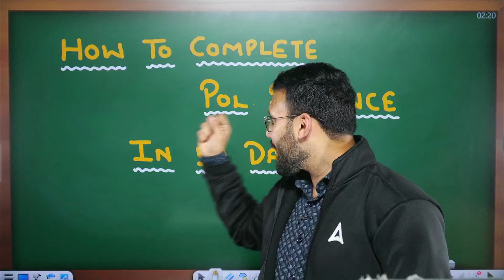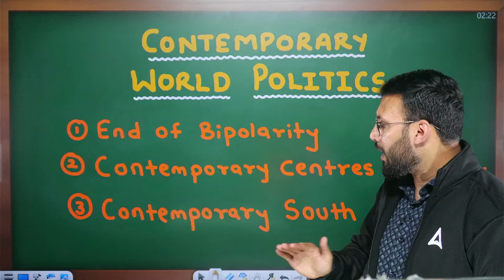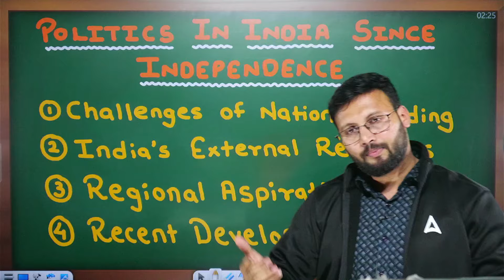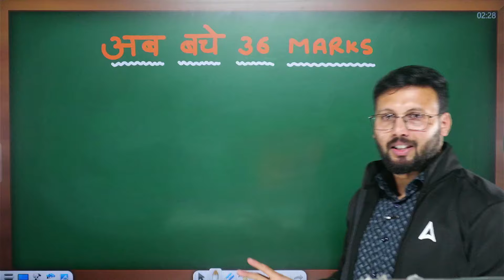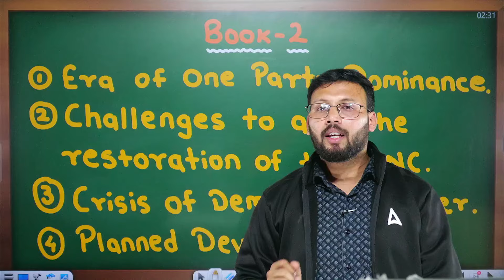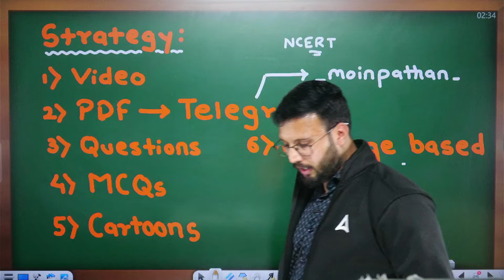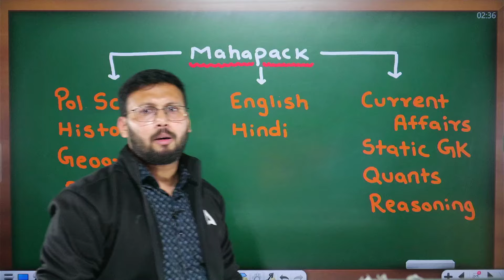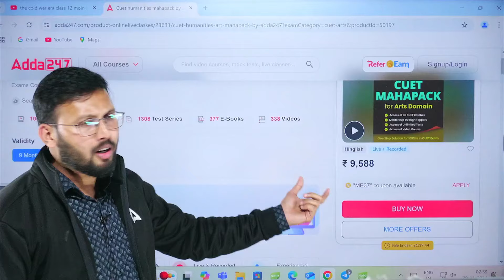Complete Political Science in 50 Days | Moin Sir’s Expert Study Plan for Board Exams 2025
In this video, Moin Sir will guide you through a comprehensive and effective 50-day study plan to complete Political Science for your Class 12 Board Exams 2025!

Do you want to Crack Class 12 Exams? You will to create a personalized study plan tailored for Arts/Humanities subjects ✅ Effective study techniques for History, Political Science, Sociology, Psychology, and more. We will help you for making effective study plan, we’ll dive into the best tips, tricks, and strategies to help you ace your Class 12 Humanities/Arts exams with confidence!

- Step-by-step 50-day study plan for Political Science.
- Key topics to focus on for top marks in your exams.
- How to manage time effectively for efficient learning.
- Smart revision techniques to retain important concepts.
- How to approach long-answer questions and case studies in Political Science.
- Tips for last-minute revisions before the exam.

Class 12 Political Science All Important Cartoon Based Questions for Board Exam 2024 | By Moin Sir

Let’s get started with Moin Sir’s expert plan to master Political Science in 50 days and ace the Board Exams 2025! 🚀

Class 11 Humanities Playlist 2024-25